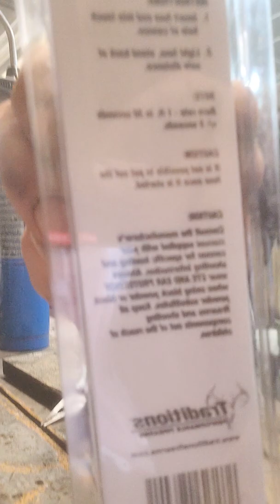Cannon Fuse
Here I'm just demonstrating the approximate burn time of this particular brand of Cannon fuse.